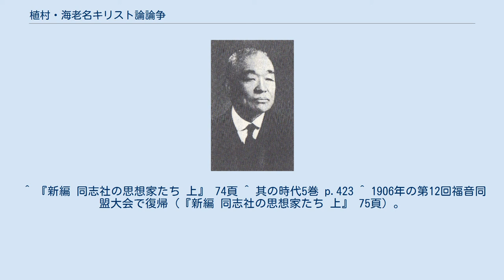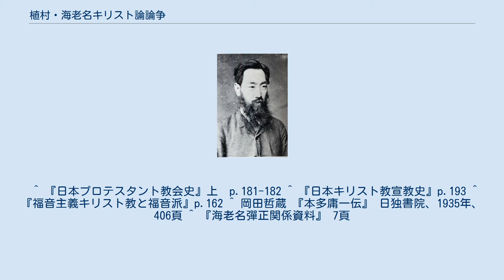植村・海老名キリスト論論争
植村・海老名キリスト論論争（うえむら・えびなキリストろんろんそう）は、日本基督教会の指導者植村正久と日本組合基督教会の指導者海老名弾正の間になされた、キリスト論についての論争。
 『福音新報』1901年9月号で植村が「福音同盟会と大挙伝道」を発表。
それに対して自由主義神学の立場の海老名が『新人』1901年10月号で「福音新報記者に与ふるの書」を発表し、論争がおこる。
 この論争を経た1902年の福音同盟会の総会において「本同盟が福音主義と認める物は聖書を以って信仰と行為の完全なる規範とし、人とその救いのために世に降り給える吾等の主イエス・キリストを神と信じるものを言う。」と宣言され、海老名は福音同盟会から追放された。
 ただし、植村はキリスト論に集中しており、論争で確認されたことは福音主義全体についてではない。
その後に日本基督教会は植村の立場の東京神学社とより保守的な神戸神学校に分かれる。
また植村は言語霊感を否定しており、自由主義神学に対処しきれなかったとの指摘がある。
 当時の福音同盟会会長は本多庸一だったが、友人である海老名を追放したとして会長を辞任した。
また、内村鑑三はこの論争について「神学上では植村を支持するが、心情においては、深く海老名に服す」と語っている。
 ^ 『新編 同志社の思想家たち 上』 74頁 ^ 其の時代5巻 p.423 ^ 1906年の第12回福音同盟大会で復帰（『新編 同志社の思想家たち 上』 75頁）。
 ^ 『日本プロテスタント教会史』上　p.181-182 ^ 『日本キリスト教宣教史』p.193 ^ 『福音主義キリスト教と福音派』p.162 ^ 岡田哲蔵 『本多庸一伝』 日独書院、1935年、406頁 ^ 『海老名彈正関係資料』 7頁